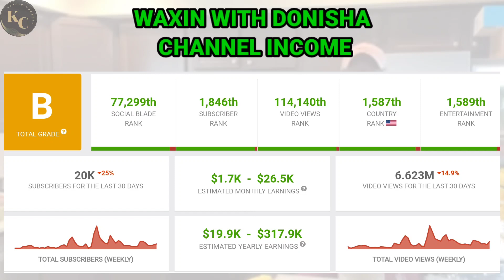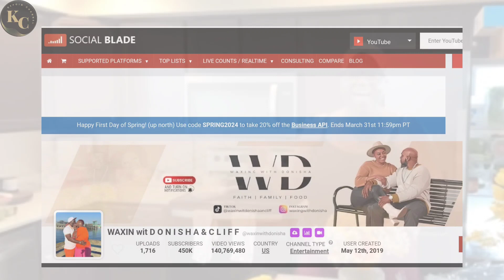WAXIN WITH DONISHA || HOW MUCH MONEY DOES WAXIN WITH DONISHA CHANNEL EARN FROM YOUTUBE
In this video. I will invite you to review WAXIN WITH DONISHA income from YouTube.

income from youtube
youtube salary
youtube income
youtube earnings